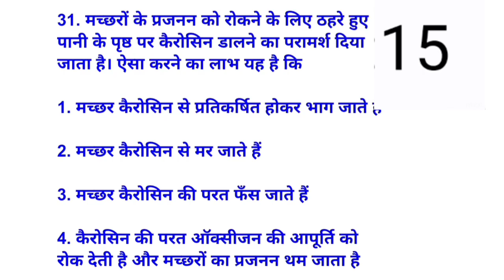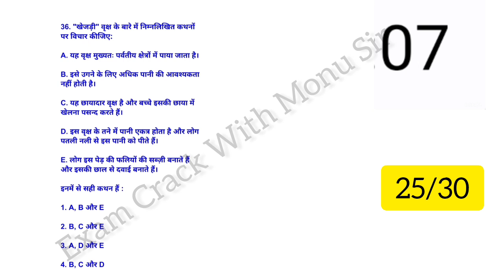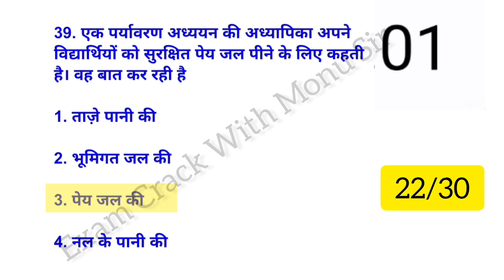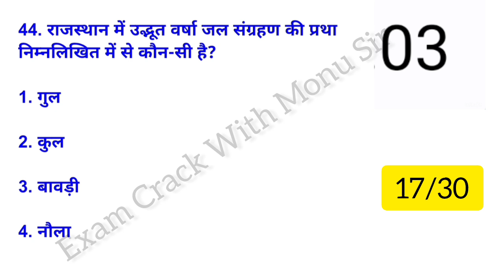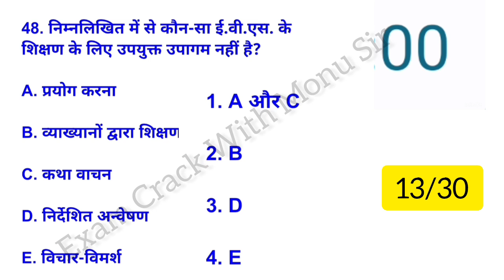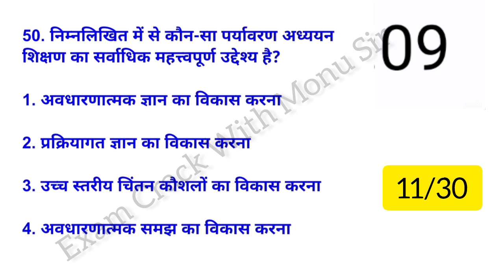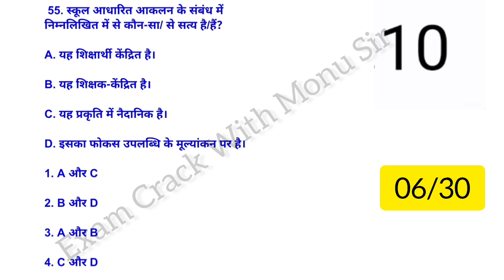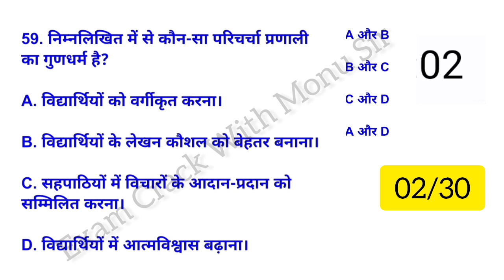CTET EVS MOCK TEST 8 ।। CTET important questions ।। CTET practice set ।। CTET evs pyp